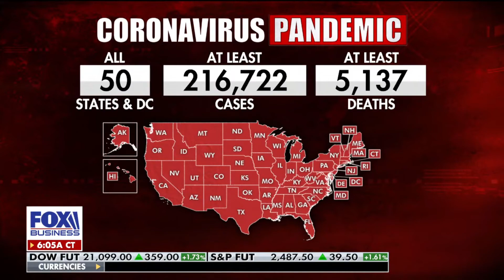Dr. Burgess joins Morning with Maria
Topic: an update on Coronavirus